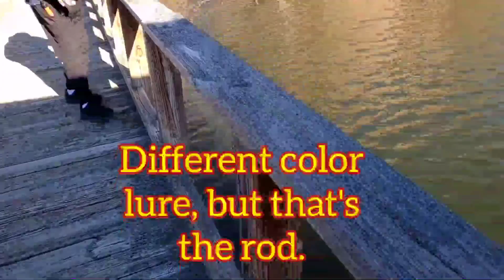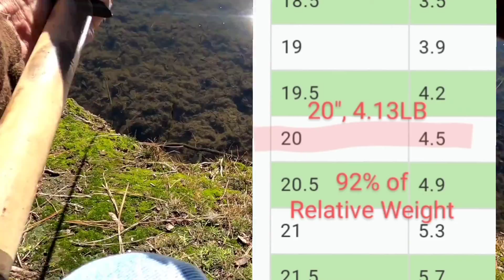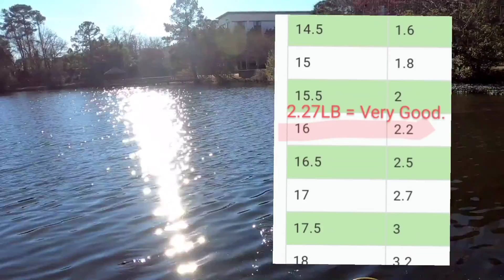Hampton Inn Fishing, Harbison, Columbia SC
If you're visiting the Columbia/Lake Murray area and have a Lil time to fish, choose the Hampton Inn Harbison and bring a couple of rods.